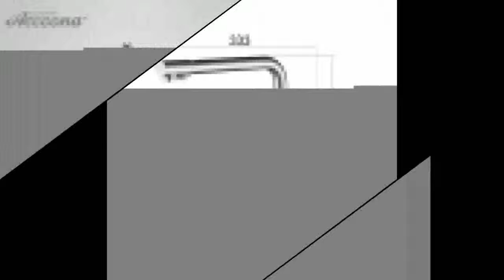Good Swivel with Sprayer Hose Gooseneck Pull Down Sink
Product On Aliexpress

Brand Name:ROLYAType:Ceramic Plate SpoolStyle:Dual Holder Single HoleSurface Finishing:ChromeRotatable Or Not:YesModel Number:KF1040Spray Type:Pull DownSurface Treatment:PolishedInstallation Type:Deck MountedFeature:Electric FaucetsValve Core Material:CeramicStyle:ContemporaryNumber of Handles:Dual Handle